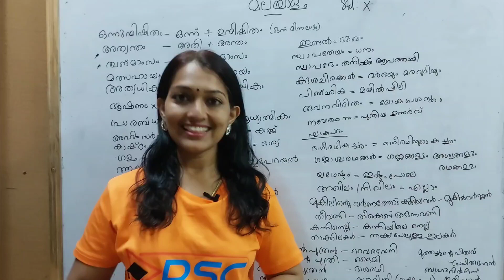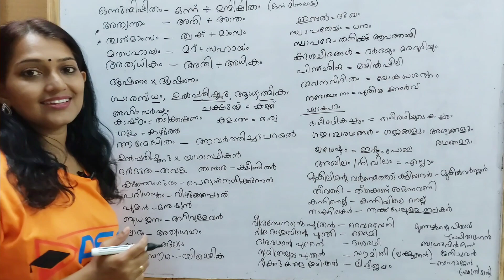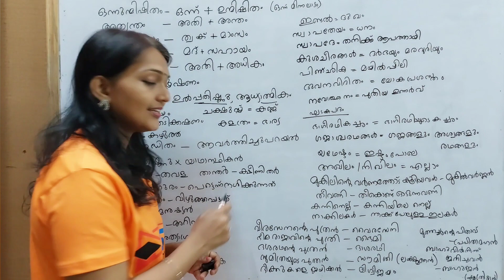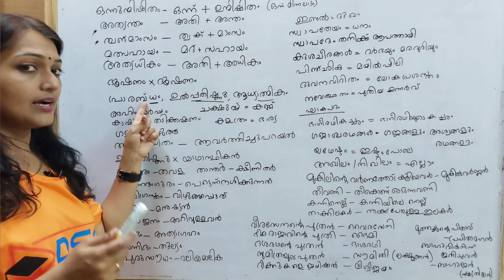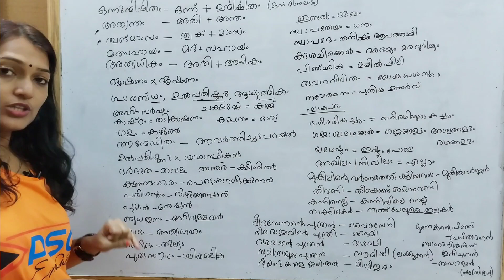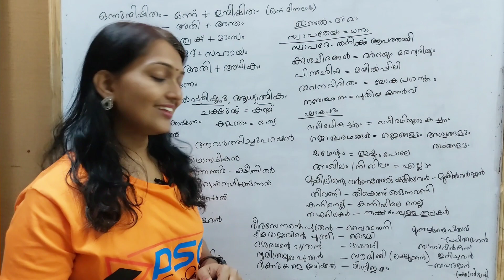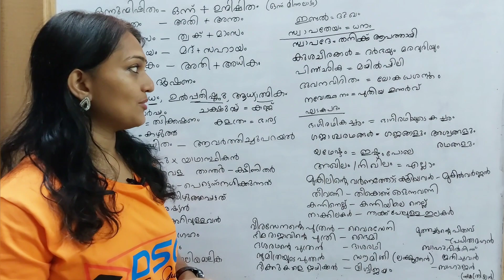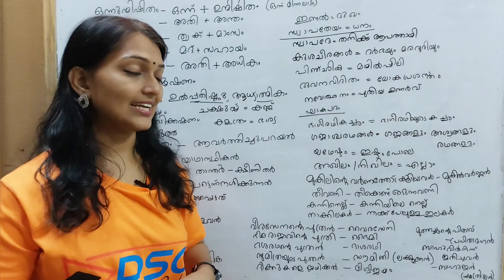Kerala PSC |University Assistant Exam 2023 -Revision 23 | Malayalam Part 6 |10th Mains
5th standard മുതൽ 10th standard വരെയുള്ള സ്കൂൾ കുട്ടികൾക്കും ഈ ക്ലാസുകൾ പ്രയോജനപ്പെടുത്താം..